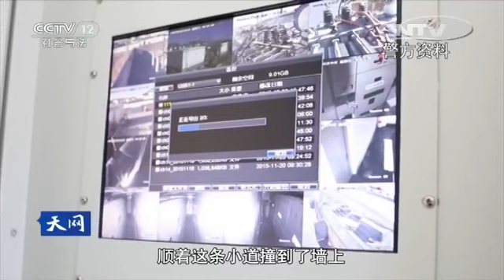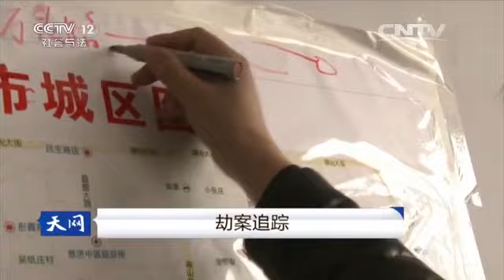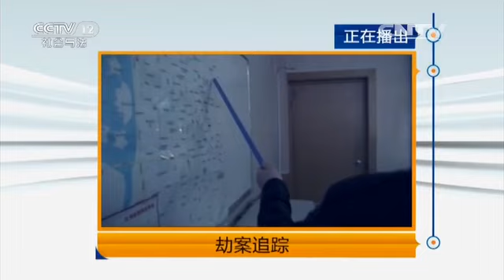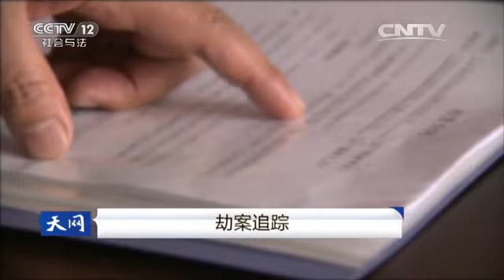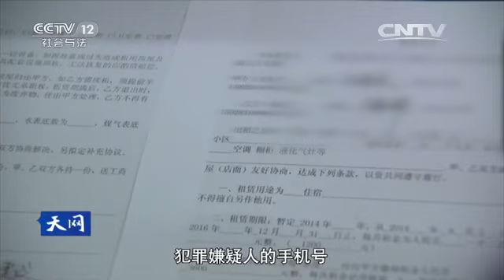20160404 天网 劫案追踪